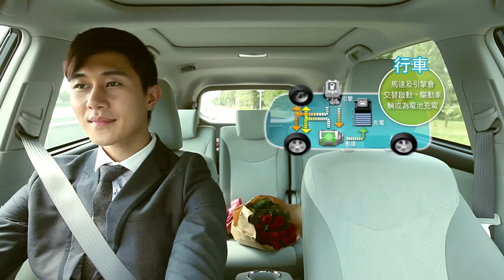豐田Prius V最新 Trailer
豐田Prius V 精彩Trailer由皇冠汽車有限公司與New Monday 合作拍攝